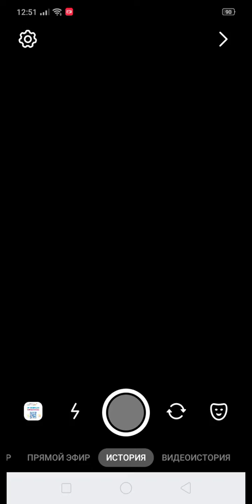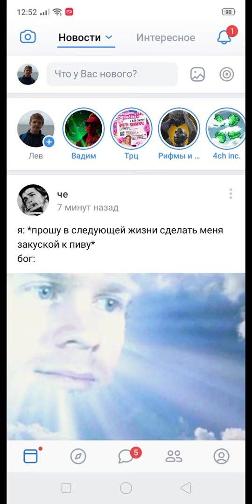Как получить все бесплатные стикеры «Cartoon Network» (Картон Нетворк)»?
К сожалению, ссылка меняется ежедневно. Поэтому актуальная ссылка на данный момент находится в комментариях. Также, я выкладываю данные ссылки в свое сообществе в «ВКонтакте».

• Мой паблик «ВКонтакте» (Там есть новости, а так же бот, который объясняет инструкцию получения стикеров)
• Моя страница «ВКонтакте» (Добавляю всех в друзья, а также, пишите свои вопросы)